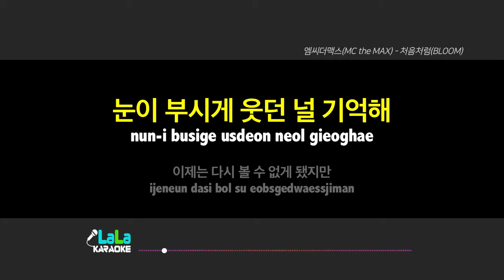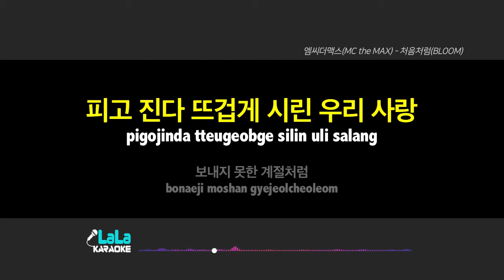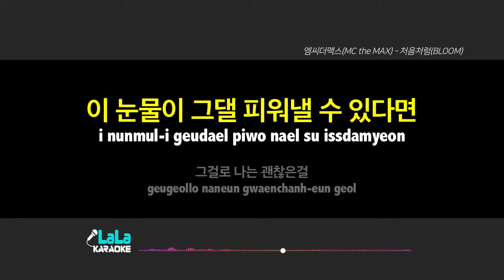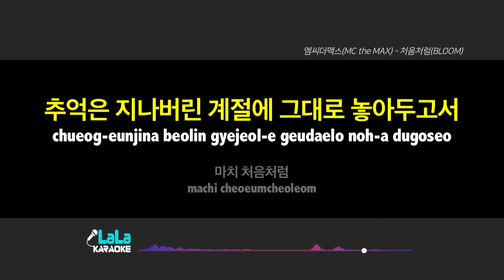엠씨더맥스(MC the MAX) - 처음처럼(BLOOM) (-1키) 노래방 mr LaLaKaraoke Kpop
엠씨더맥스(MC the MAX) - 처음처럼(BLOOM) 노래방 (karaoke)

엠씨더맥스(MC the MAX) - 처음처럼(BLOOM) 노래방